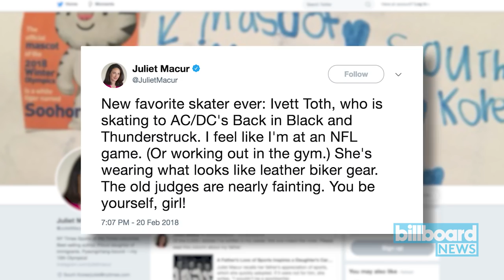Ivett Toth Skated to AC/DC at the Olympics and Twitter is Thunderstuck | Billboard News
Wearing a leather top and appropriately decked out in black, the Hungarian skater hit the ice to AC/DC's “Back In Black” and “Thunderstruck” during the Ladies' Short program.